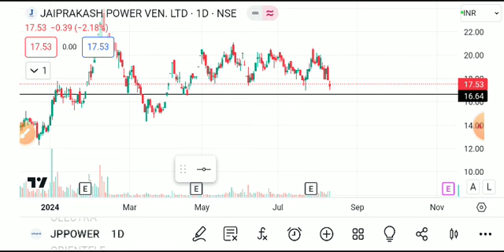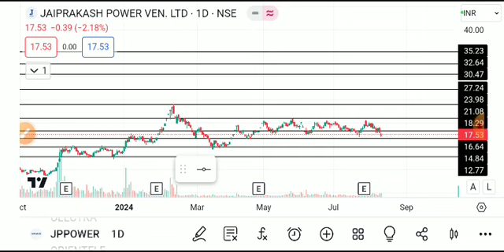jp power share latest news, jp power share latest news today, jp power share news